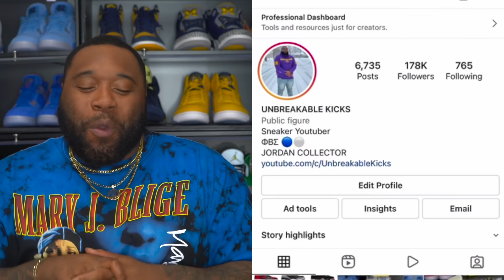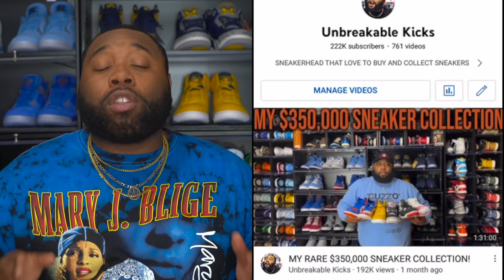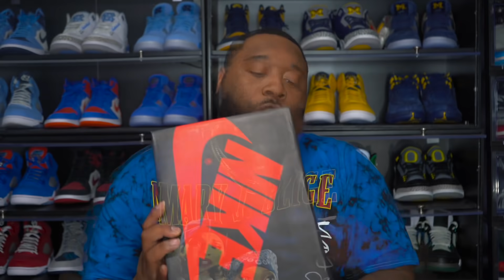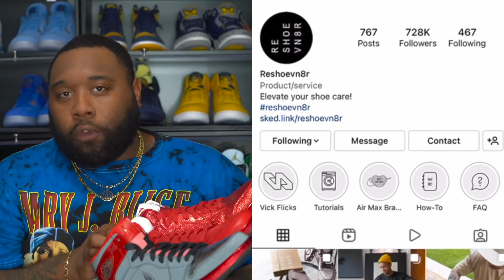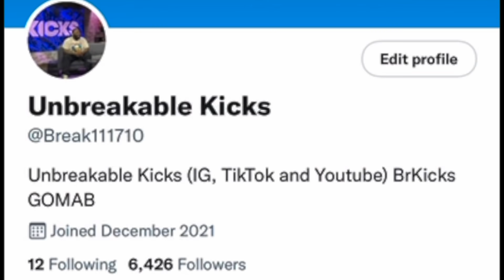UNBOXING $50,000 WORTH OF RARE AIR JORDAN 1 SNEAKERS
WHATNOT LINK! Use link to RECEIVE $10 Credit!

RESHOEVN8R!!!